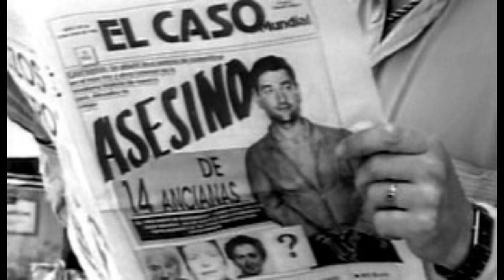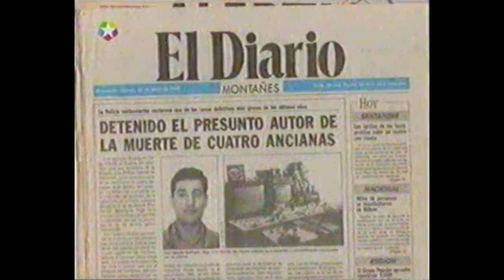José Antonio Rodriguez Vega - El "Mataviejas"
En colaboración con Veronica Cano de la Asociación Cultural INVESCRIM vamos a contaros las historias y curiosidades de los asesinos más mácabros. Qué les motivaba, cuál era su forma de actuar y matar, y las víctimas que dejaron en el camino. ¿Nos acompañas en este viaje?